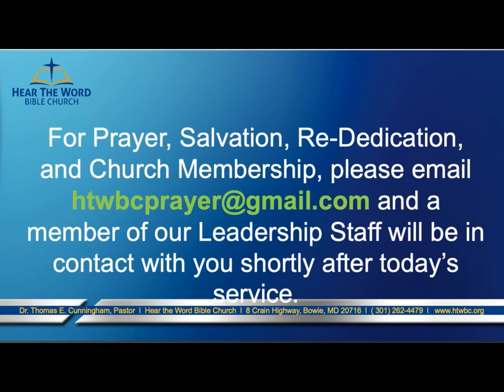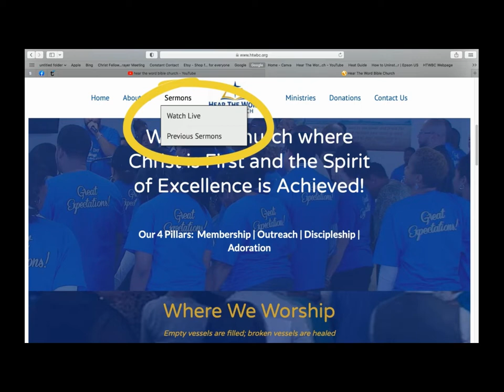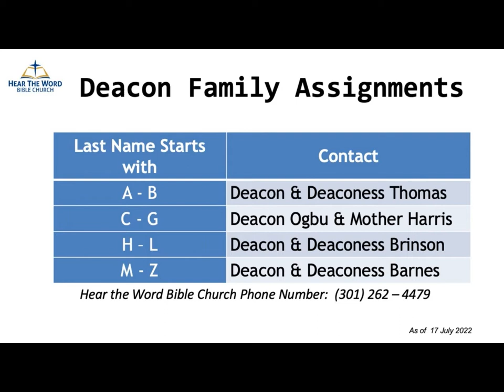Under Pressure, But Fully Persuaded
Speaker:  Dr. Thomas E. Cunningham, Pastor

Thank you for joining our Sunday Morning Praise and Worship Service.  If you are ever in the Bowie, MD area, you are more than welcomed to stop by and worship with us.